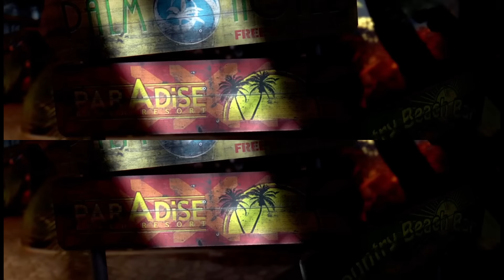“在沒有來這座島之前，我們是無比幸福的一家人！”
當年看過《死亡島》宣傳片的哥們不在少數吧
兩部宣傳片，讓多少人眼睛濕潤

《死亡島》 （Dead Island）2011年上市